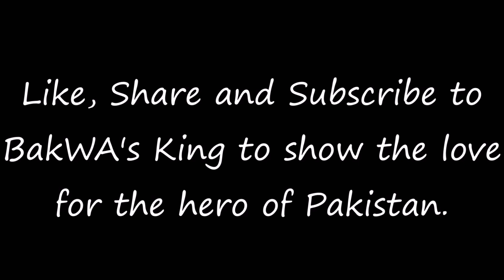Tribute To Shaheed Siraj Raisani | Balochistan